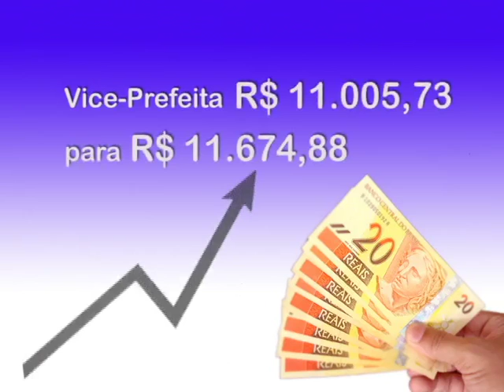SALÁRIO DAS AUTORIDADES